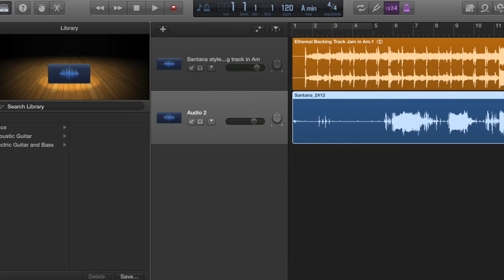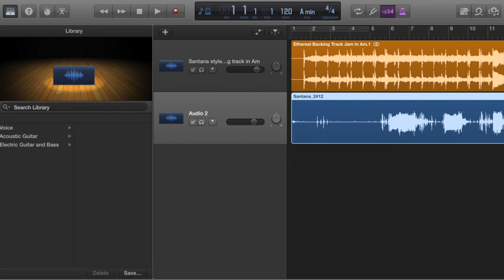Dont stop believing